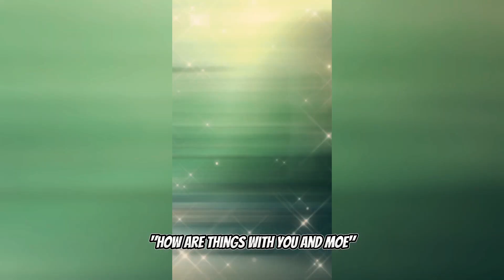RHOBH Season 13 Trailer| Kyle's Affair Rumors!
Join us for an exclusive sneak peek into the drama, emotions, and intrigue of Season 13 of the "Real Housewives of Beverly Hills."

In this explosive trailer, we dive deep into the rumors that have shaken the lives of Kyle Richards and Mauricio Umansky. Get ready for a rollercoaster of emotions as we reveal a glimpse of what's to come in this highly anticipated season. Will true love prevail?

Find out on October 25th at 8 p.m. ET on Bravo.